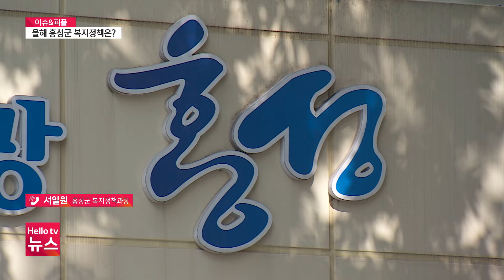[이슈&피플]홍성군 올해 복지정책 추진 계획은?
홍성군이 올해 '건강하고 행복한 복지'를 통해 복지 사각지대 해소에 총력을 기울여 나갈 거라고 하는데요.
홍성군 서일원 복지정책과장 전화 연결해서 자세한 내용 짚어보겠습니다.